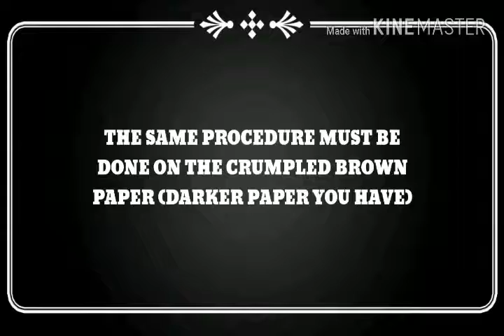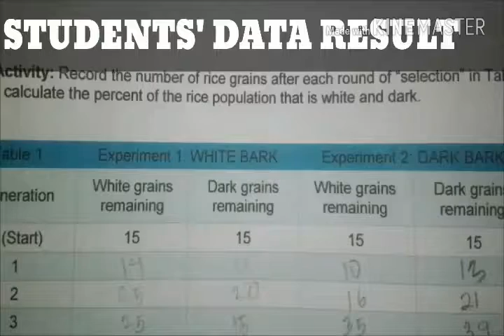Sooty Selection (group 09)